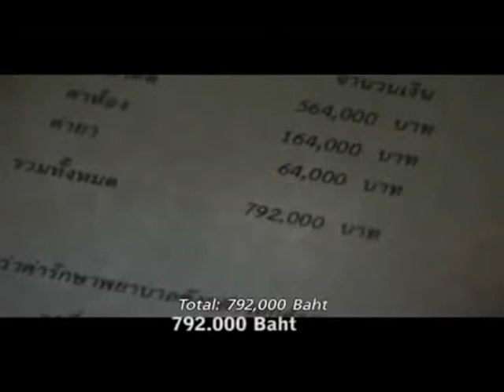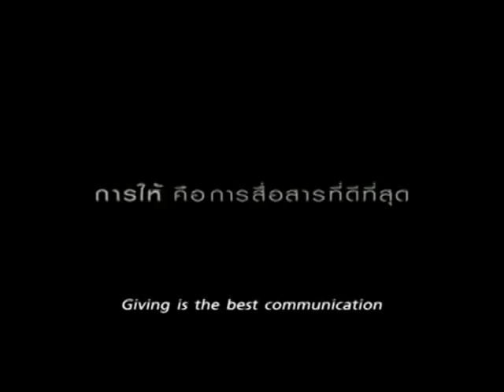Un simple Gesto